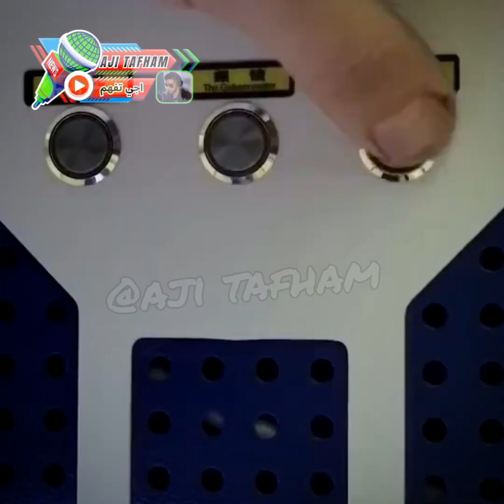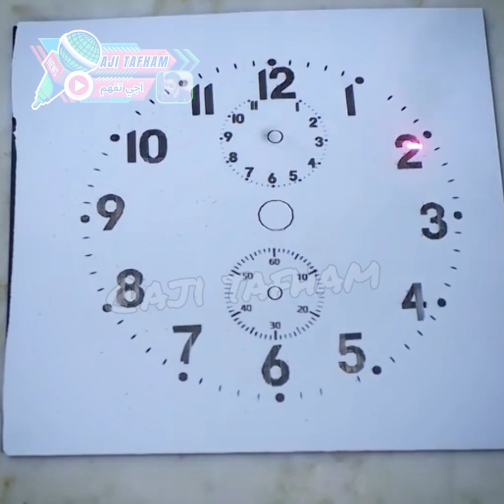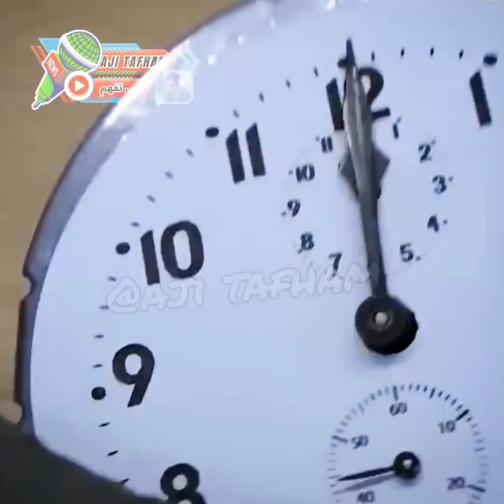اصلاح ساعة منبه قديمة.. اصبحت كأنها جديدة 😍🙏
ساعة منبه قديمة,
3 hours alarm clock,
3 hrs alarm,
3 hours alarm,
3 hour 30 min alarmاصلاح ساعة,